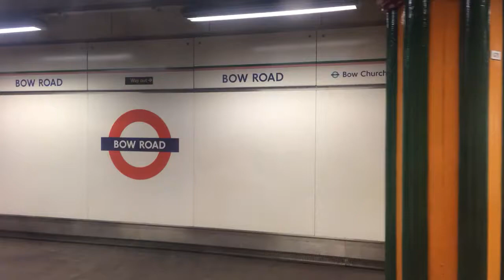District line S7 Stock Departing at Bow Road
Heading Eastbound Service to Upminster